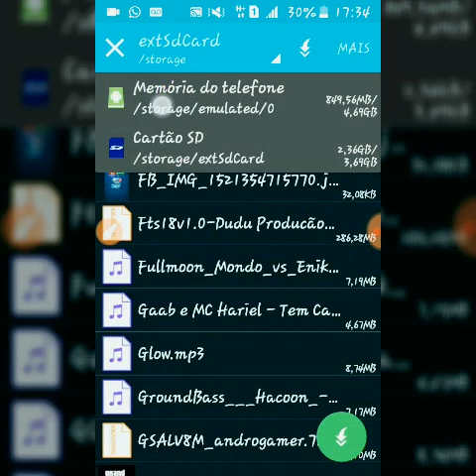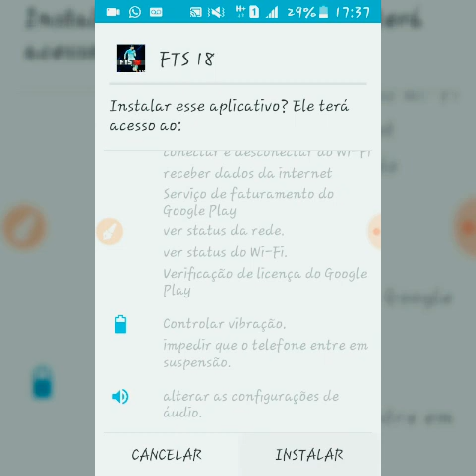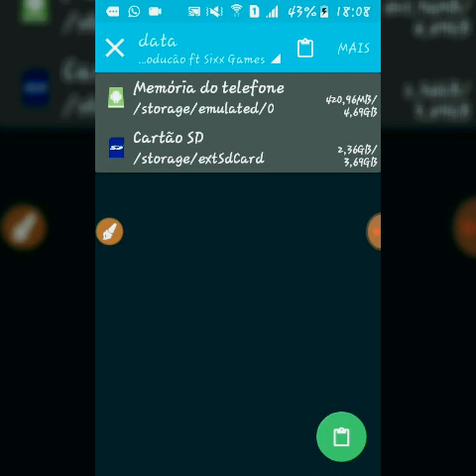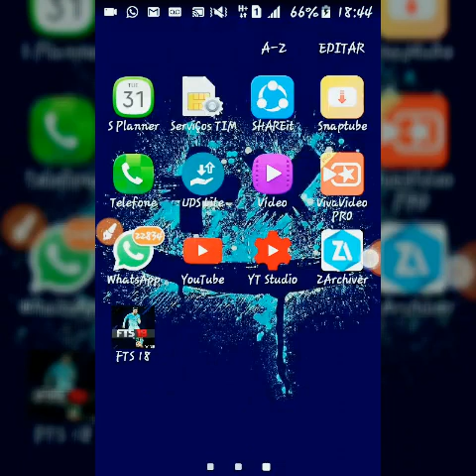Novo fts 18 100% atualizado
Fala galera do canal o meu nome é Eric Christian e hoje eu estou trazendo mais um vídeo de fts 18 se você gostou deixe seu like e se inscreva no canal